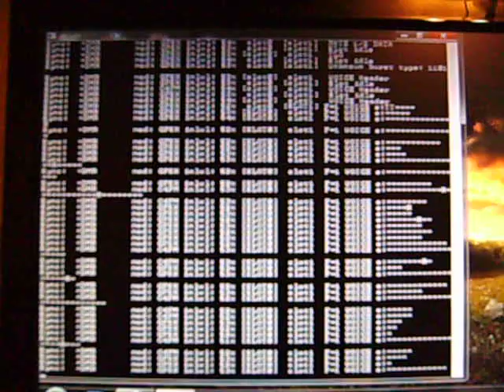DMR Decode - Decoding Mototrbo Transmissions with DSD Digital Speech Decoder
DMR Decode - Decoding a UHF Mototrbo Transmission with DSD Digital Speech Decoder Software. This small program will decode Mototrbo, Kenwood and other digital modes. A discriminator tap is needed on your chosen scanner/receiver.